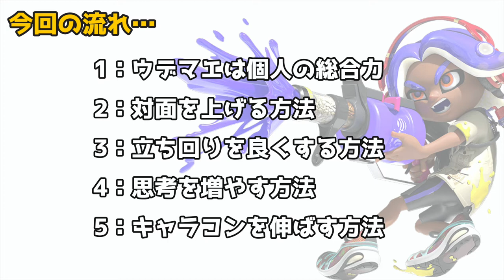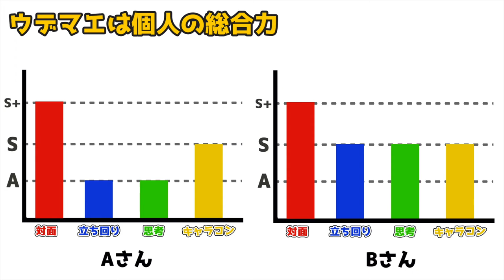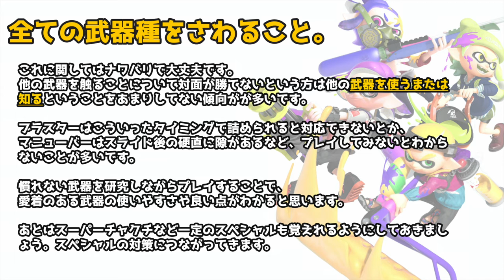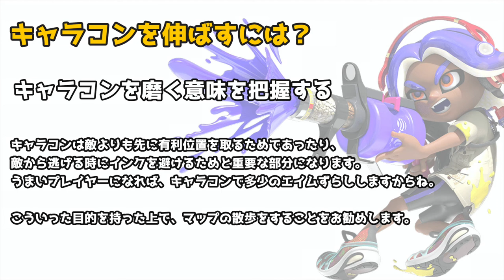【ウデマエ安定？】ウデマエのブレ幅を減らす為の改善と考え方。「スプラ3に向けたイカたちへ徹底解説」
タイムスケジュールはこちら
00:00　開始〜
01:00　ウデマエは個人の総合力
02:46　対面を上げる方法
04:41　立ち回りを良くする方法
05:48　思考を増やす方法
07:21　キャラコンを伸ばす方法

気軽にエルと呼んでね

今回はスプラトゥーン2の初心者用解説です。

▼解説関連再生リストがTOPにあります。▼

▼オフィシャルブログTOP▼（スプラ解説あり）

-GAME INFO-
■タイトル：スプラトゥーン2
■対応ハード：Nintendo Switch
■ジャンル：サードパーソン・シューティングゲーム（TPS）
■開発元：任天堂企画制作本部